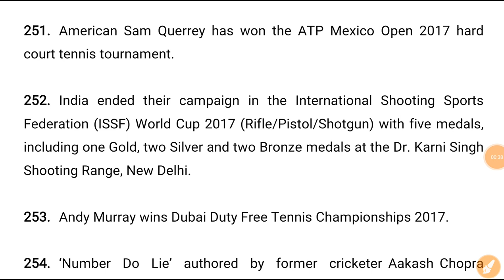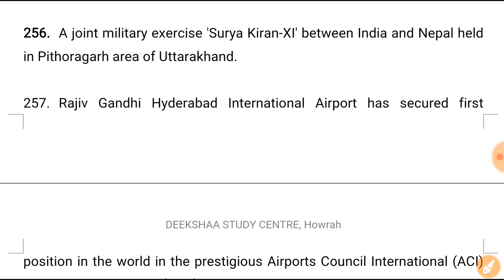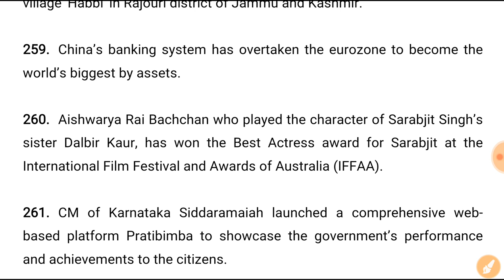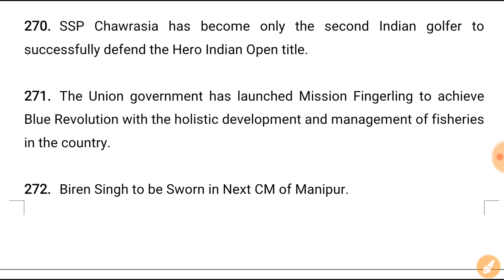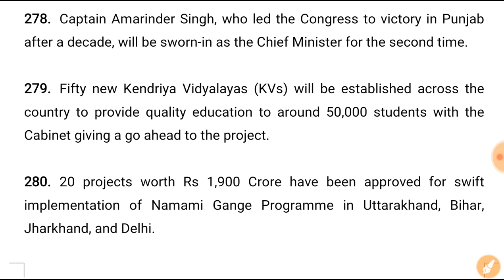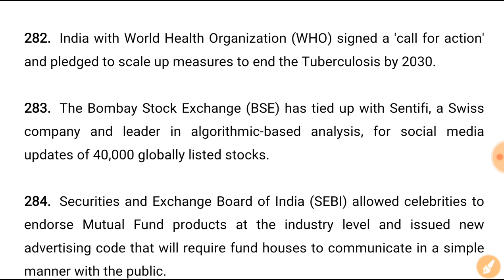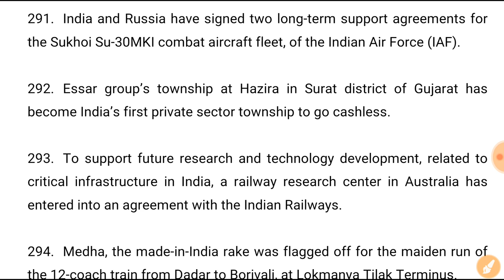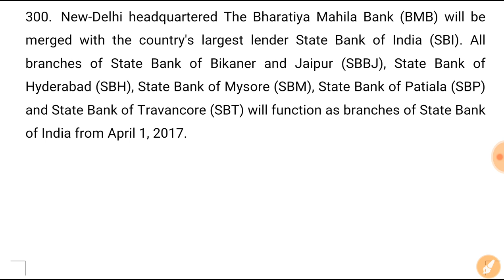Top 1500 Current Affairs |Part-6 | RRB ALP Technician Group-D RPF 2018 | In Hindi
We will upload video of Top 1500 Current Affairs which will be helpful for RRB ALP, Technician and Group-D 2018. So please watch the video till the end.